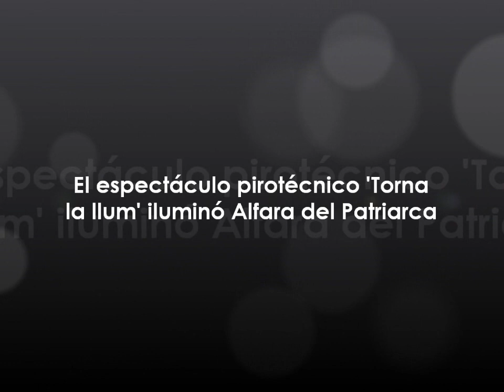El espectáculo pirotécnico 'Torna la Llum' iluminó la noche del viernes en Alfara del Patriarca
Hortanoticias es un diario digital de la comarca de l'Horta de Valencia en el que podrás conocer todas las noticias, eventos, fiestas y actividades de las 43 localidades que conforman el área metropolitana de Valencia.

Hortanoticias es socio fundador de la Asociación de Medios Digitales de la Comunidad Valenciana: